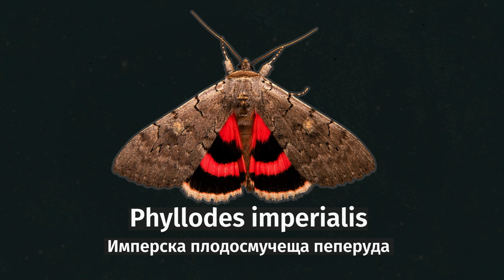Зъбата гъсеница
Вие сте с рубриката "Науката не спи", където редовно ви представяме интересни новини от сферата на науката и технологиите. В този епизод ще ви разкажем за най-страшната гъсеница, която някога сте виждали... и ще ви обясним защо всъщност животното изглежда по този начин.

Става дума за гъсеницата на пеперудата Phyllodes imperialis, известна още като Имперска плодосмучеща пеперуда, която обитава австралийските тропически гори. Макар че пеперудата е има ярко червени петна по долния си чифт криле, тя едва ли би ви впечатлила толкова, колкото нейната гъсеница, която изглежда като излязла от някакъв кошмар. Повече ще разберете от клипчето...

Още любопитни животински факти пък ще откриете в подкаста ни Ratio Weekly EP186 - Мишкокалипсис който може да изгледате и под формата на видеоподкаст тук

Интересни факти и снимки на животното в различните етапи от неговия живот